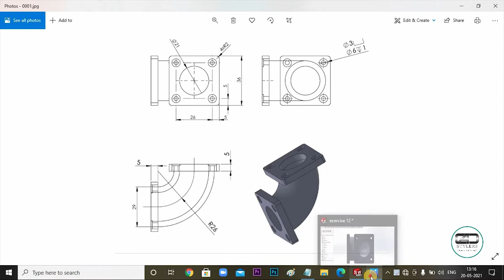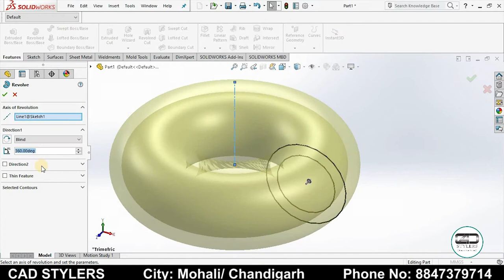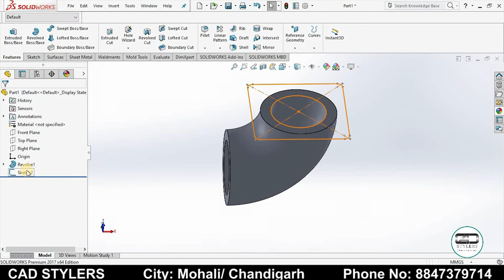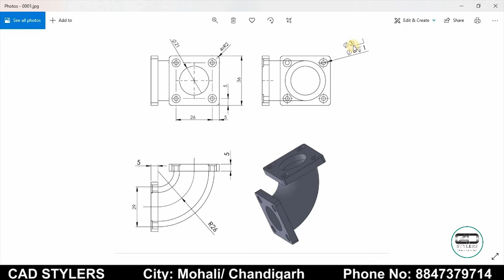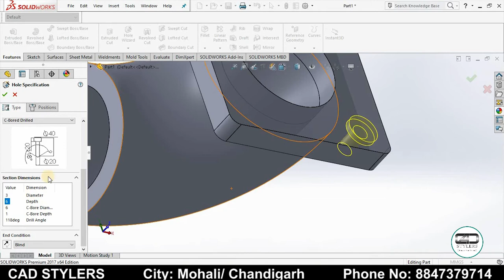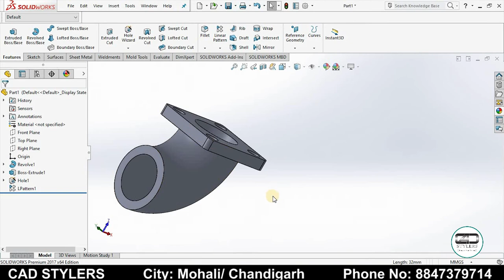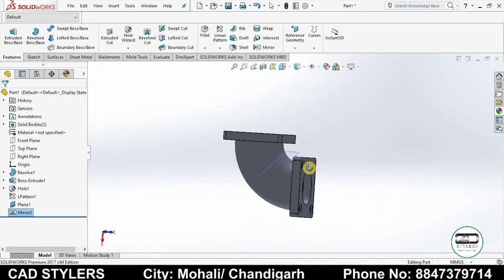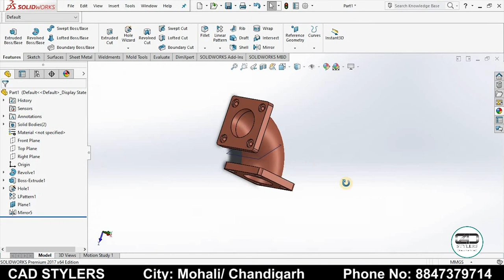How to make shaft using Revolve and mirror Command in solid works - Exercise 12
How to make Shaft with mirror feature and revolve command in solid works. This Shaft is revolved at 90 degree with revolve command. make two circles and a center line and make a distance between line and circle is according to the drawing. now you will revolve this sketch through this center line upto 90 degree. Then make plate on face of one end of shaft and extrude it upto the given dimensions in drawing. Then mirror that plate through reference plane.